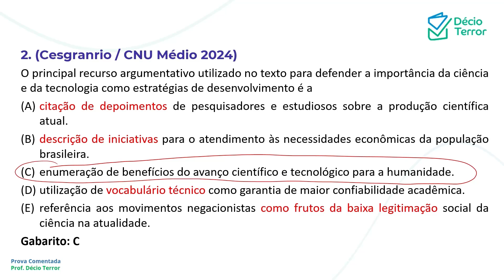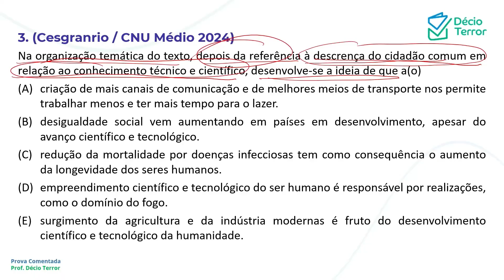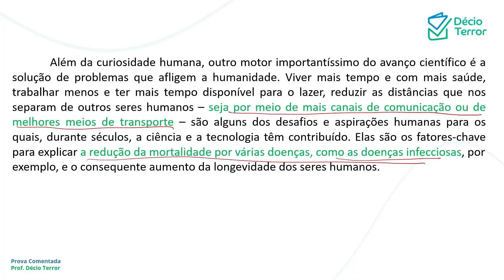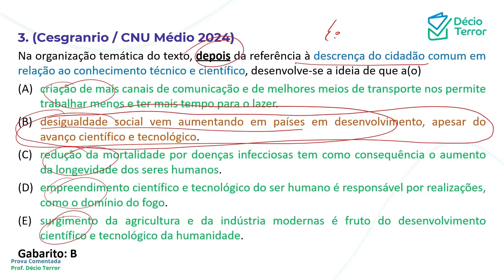Português CESGRANRIO CNU 2024 Questão 3 Sistema de Questões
(CESGRANRIO / CNU Médio 2024)
Na organização temática do texto, depois da referência à descrença do cidadão comum em relação ao conhecimento técnico e científico, desenvolve-se a ideia de que a(o)
(A) criação de mais canais de comunicação e de melhores meios de transporte nos permite trabalhar menos e ter mais tempo para o lazer.
(B) desigualdade social vem aumentando em países em desenvolvimento, apesar do avanço científico e tecnológico.
(C) redução da mortalidade por doenças infecciosas tem como consequência o aumento da longevidade dos seres humanos.
(D) empreendimento científico e tecnológico do ser humano é responsável por realizações, como o domínio do fogo.
(E) surgimento da agricultura e da indústria modernas é fruto do desenvolvimento científico e tecnológico da humanidade.
GABARITO: B